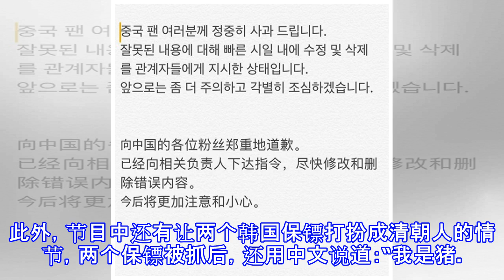韩国YG会长梁铉锡公开道歉 节目中公然辱华被指责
韩国YG会长梁铉锡公开道歉 节目中公然辱华被指责 摘要： YG娱乐会长梁铉锡公开了道歉文。“向中国的各位粉丝郑重地道歉。已经向相关负责人下达指令，尽快修改和删除错误内容。。 ” 《YG战资》被指公开辱华 YG会长梁铉锡 梁铉锡道歉 新浪娱乐讯 10月11日下午，YG娱乐会长梁铉锡通过个人社交平台公开了道歉文。“向中国的各位粉丝郑重地道歉。已经向相关负责人下达指令，尽快修改和删除错误内容。今后将更加注意和小心。 ” 《YG战资》被中国网友发现其中使用的中国地图不完整，节目中所使用的中国地图，多个地区均在地图上缺失。此外，节目中还有让两个韩国保镖打扮成清朝人的情节，两个保镖被抓后，还用中文说道：“...